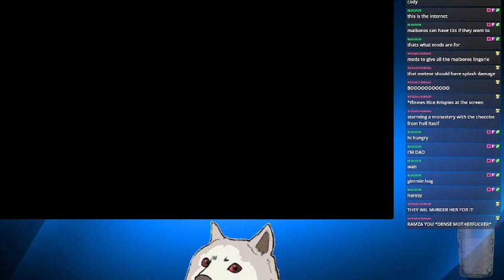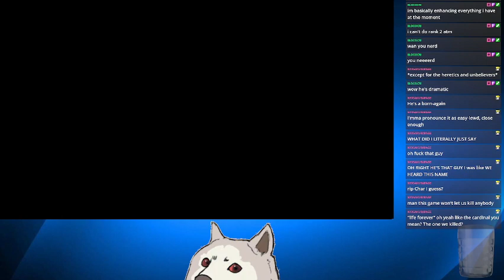On the road to Lesalia.